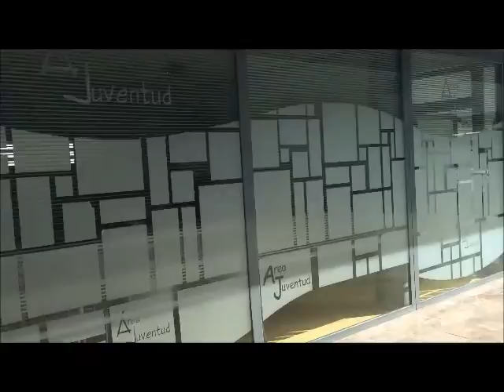Photofestival 2015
Descripción